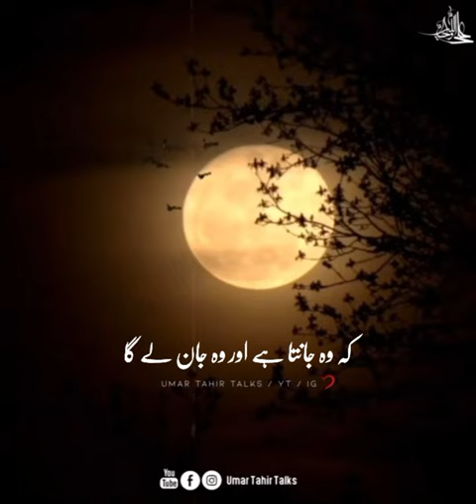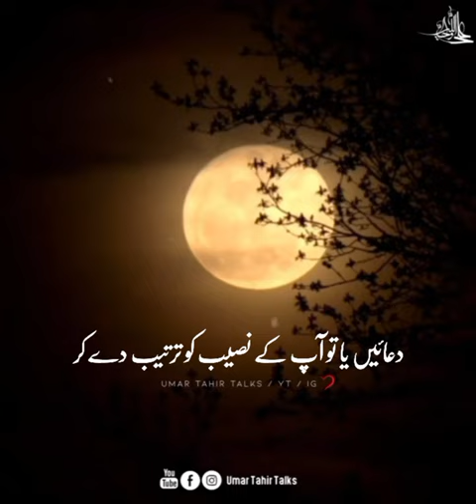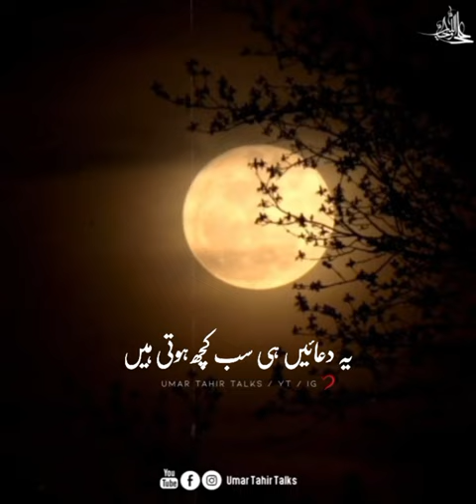Khuda ko konsi dua pasand hai | Motivation | Inspiring | Healing | Umar Tahir Talks